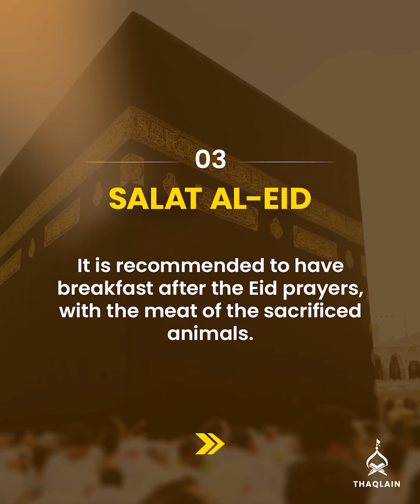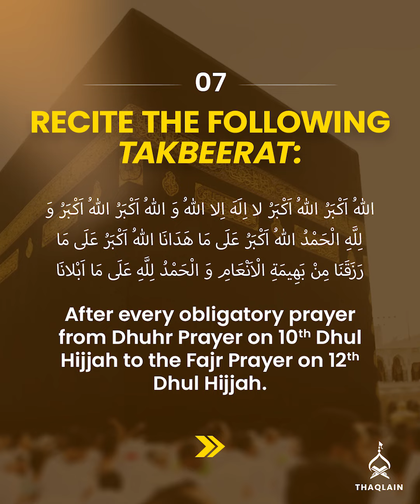7 Recommended Acts for Eid al Adha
On the eve of 10th Dhul Hijjah, the doors of Heaven are opened. It is one of the four nights when it's recommended for one to perform acts of worship. Its day is celebrated as the Feast of Immolation, the Eid al-Adha.

We're sharing with you 7 recommended acts narrated to be performed on this honourable day.

As we celebrate Eid, we pray that we can celebrate the next one in the presence of the Imam of our time. Happy Eid to all of you!

This content is powered solely by your contributions. Enable us to create more by donating